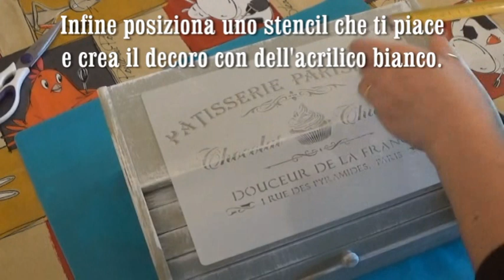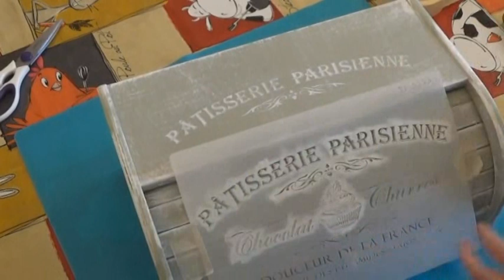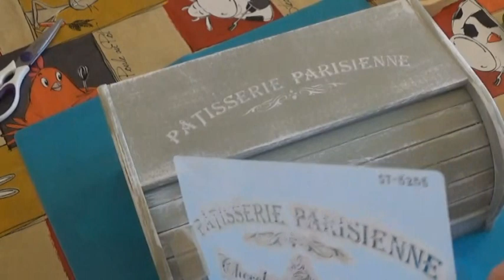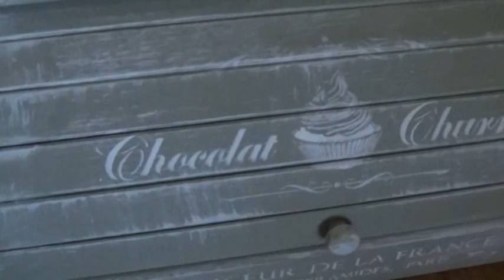Restyling portapane in stile shabby chic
Pennello - Brush
Chalk bianca
Chalk verde salvia

Musica di utilizzo gratuito